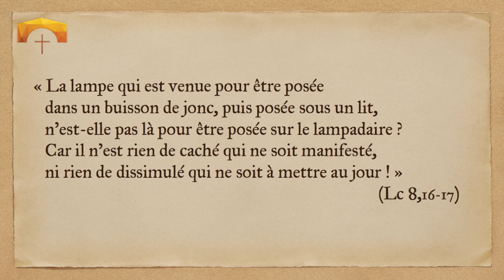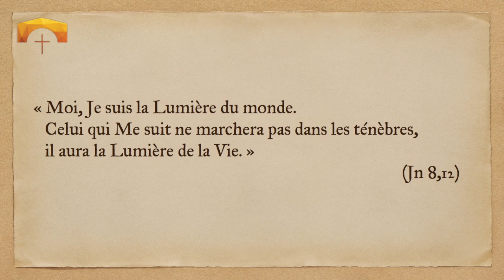15. Les ténèbres ne savent pas l'emporter sur la Lumière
6 mn pour laisser Jésus illuminer tous nos confinements
(Commentaire de l'évangile de Jn 8,12-20,
selon les prescriptions de l'Association Épiscopale Liturgique pour les pays Francophones)
Père Alain Dumont